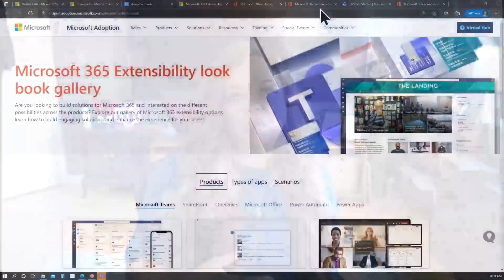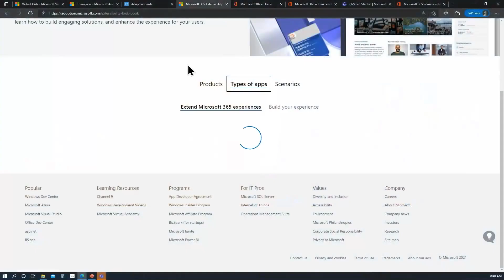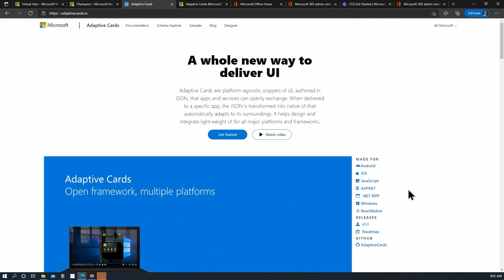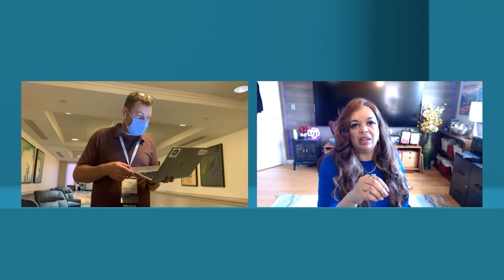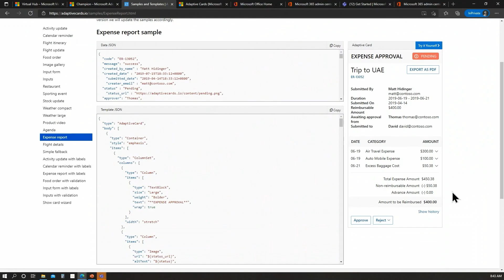Live Q&A with Karuana Gatimu